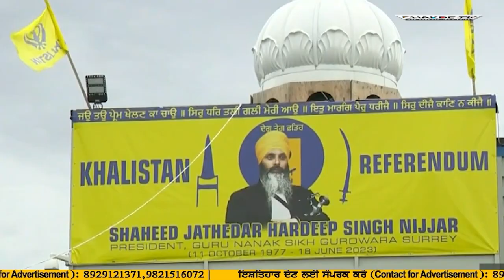ਖਾਲਿਸਤਾਨੀ ਨਿੱਝਰ ਦੇ ਕ+ਤਲ ਦਾ ਬਦਲਾ ਲੈਣ ਦੀ ਕੋਸ਼ਿਸ਼?.. ਹਿੰਦੂ ਲੀਡਰ ਦੇ ਘਰ 'ਤੇ ਫਾਇ+ਰਿੰਗ